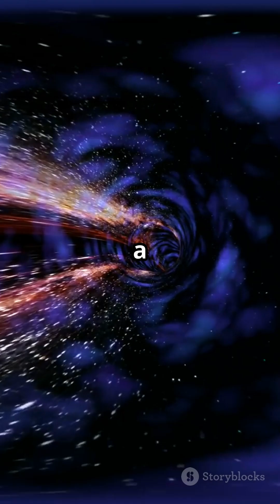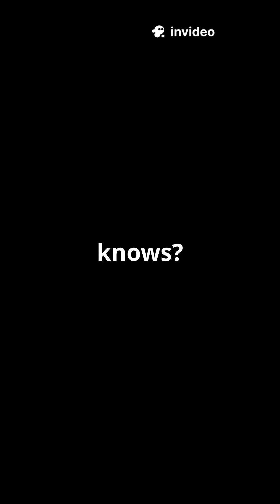Wormholes: Our Cosmic Shortcut?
Discover the mind-bending world of wormholes in our latest YouTube Short! 🌌 As we explore the vastness of the universe, from the billions of galaxies to Earth-like planets light-years away, we dive into the fascinating concept of wormholes—our potential shortcut through space-time. Inspired by Einstein’s Theory of Relativity and popularized in films like *Interstellar*, learn how these cosmic bridges could one day connect distant parts of the universe. 🌠

Join us as we unveil the science behind black holes, white holes, and even magnetic wormholes created in labs! Could this be the key to unlocking faster-than-light travel?

OUTLINE:

00:00:00 Wormholes: Our Cosmic Shortcut?